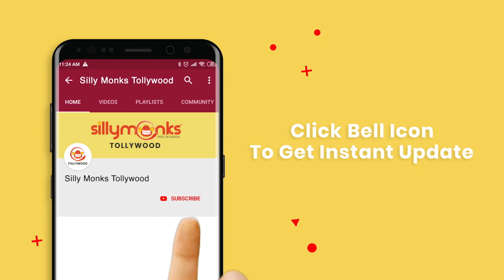Priyadarshi & Rahu Ramakrishna funny conversation in bar | Mithai Movie Streaming On Amazon Prime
Three days before his wedding, a man loses his job, and a burglar robs him of everything of value, including a diamond necklace he had planned on giving to his bride-to-be.

Cast: Rahul Ramakrishna, Priyadarshi, Arsha.
Music Composed by Vivek Sagar, Produced by Dr. Prabath Kumar and Directed by PrashantKumar